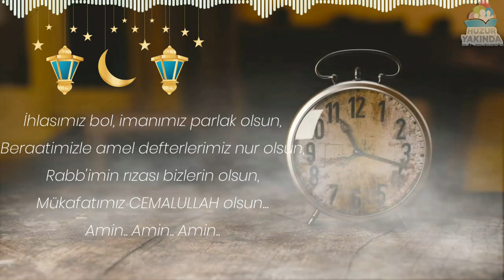Gidiyorsun Ya Şehri Ramazan | Elveda Ey Şehri Ramazan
Merhaba kardeşlerim, abilerim, dostlarım..

Gidiyorsun ya şehr-i Ramazan ,
Rahmetin kalsın bizde,
Cömertliğin kalsın elimizde,
Kuranı kerim dursun dilimizde,
Bolluğun kalsın hanemizde,
Özlemin beklesin yüreğimizde,
Elveda ya şehri ramazan,
Sen bizden razı olsan ,
Hak günde şefaatçi olsan,
Amellerimizi taçlandırsan,
Beraatimizi almamıza vesile olsan..
Getirdiğin telaşın kalsın;hayırlara koşmamız,
İnsanların gönlünü yapmaya çalışmamız,
Aleme temaşâ ile bakmamız,
Rabbimi tefekküre dalmamız..
Olmasaydı içimizde bencillik,
Yapmasaydık ibadette tembellik,
Ahh ne olurdu kıymetini bilseydik,
Midemizi çok doldurup,
Ruhumuzu nefsimize vermezdik..
Ya şehri ramezan elveda,
Rabbim ulaştırsın tekrar tekrar çok defa daha,
Nasiptar eylesin bereketinden,rahmetinden,
Mahrum etmesin bizi ibadet şevkinden,
İhlasımız bol imanımız parlak olsun,
Beraatimizle amel defterlerimiz nur olsun,
Rabbimin rızası bizlerin olsun,
Mükafatımız cemalullah olsun...

Huzur Yakında Kanalımızda;
En güzel cuma mesajlarını, Sabah duaları, Ramazan duaları, Cuma duaları, Anne - Baba şiirleri, Duygusal şiirler,
Duygusal, ağlatan ibretlik hikayeler , En güzel duaları bulacaksınız.